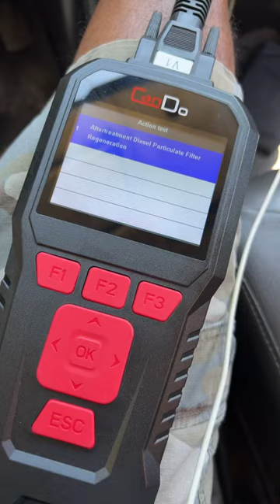Truck Owner Operators This Tool Can Save You From A Tow Bill.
This tool has helped me get out of a couple of jams with codes that have popped up on my truck.